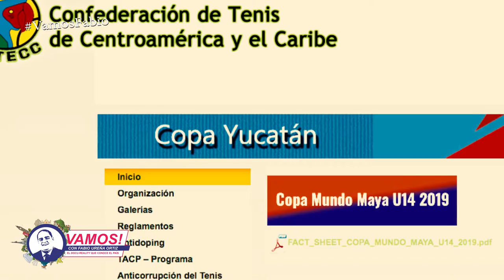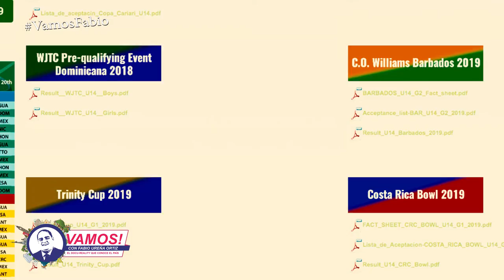Programa Vamos! 28-4-19 Tenis